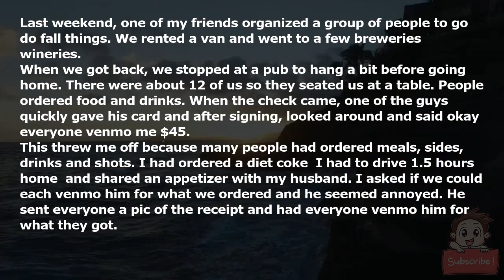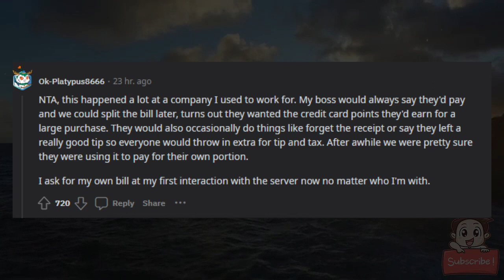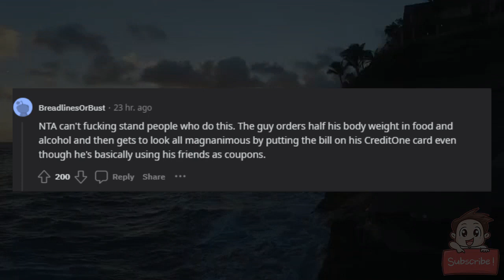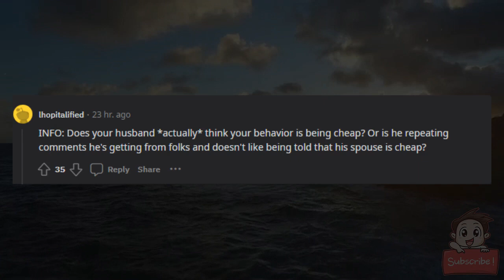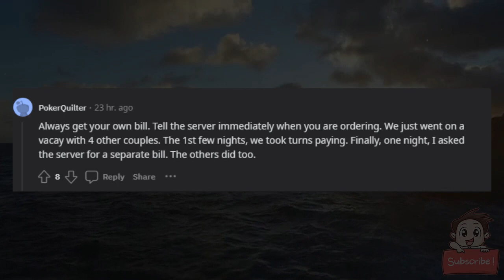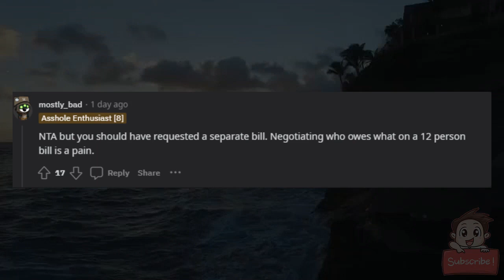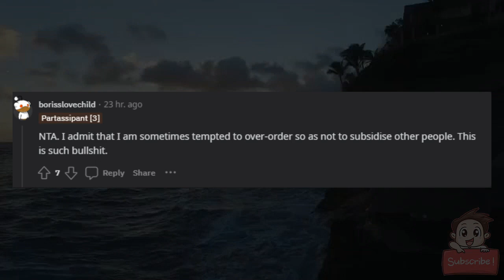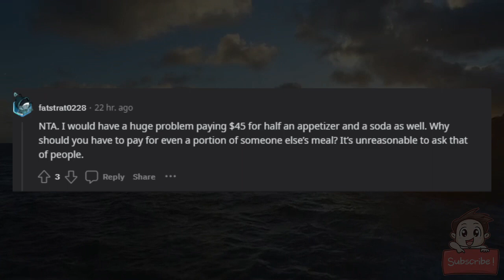AITA for refusing to pay $45 for a soda and half an appetizer?